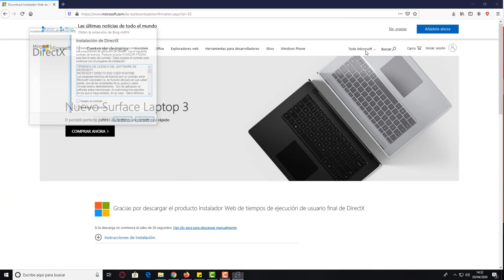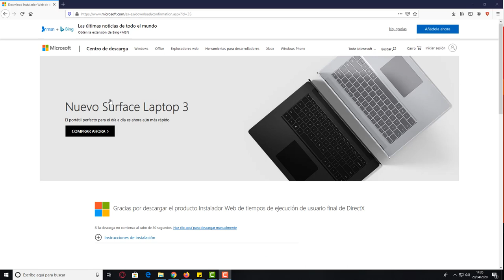COMO DESCARGAR DIRECTX 9, 10 y 11 Bien Explicado